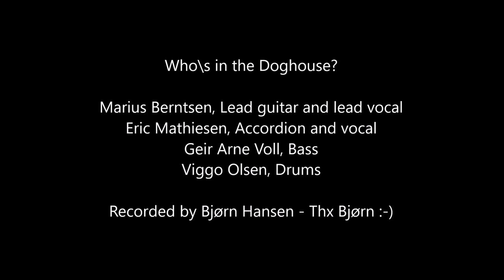Dancer - by Doghouse at Musikkfest 2017, Stavanger, Norway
From Musikkfest in Stavanger, June 3, 2017.
Lyrics:
Hey, little girl, you’re swinging so fine
Come, put your little hand in mine
The way you’re goin’, we’ll go far
We’ll go to Memphis and you’ll be a star

Everybody knows you’re a dancing queen
You’re the best mover they’ve ever seen
You do the high kick and the pirouette
And I'm the best partner you’ll ever get

You do the lindy and the boogaloo
you do the polka and the two-step, too
The boot-scooting boogie and the watermelon crawl
And nobody's ever gonna see you fall

There’s a lot of bad fellas waiting out there
You gotta watch out, but have no fear
Just hang with me and they won’t dare
I'll shoot my pistol in the air

Copyrighted

Doghouse:
Marius Berntsen: Lead vocal and guitar
Eric Mathiesen: Accordion and vocal
Geir Arne Voll: Bass
Viggo Olsen: Drums

Thx to Bjørn Hansen for recording this!